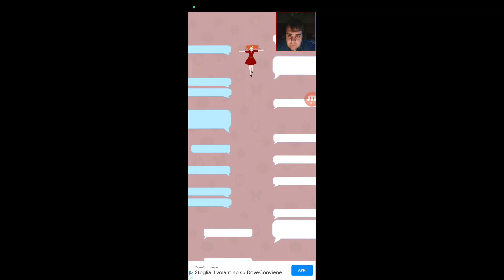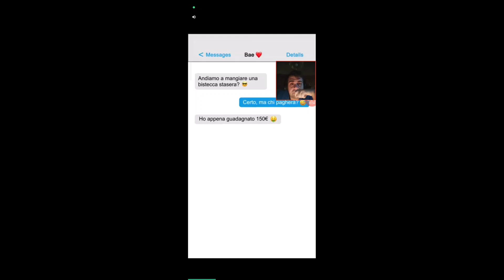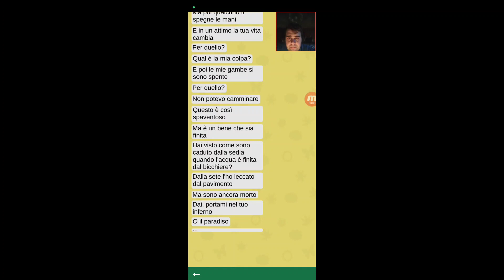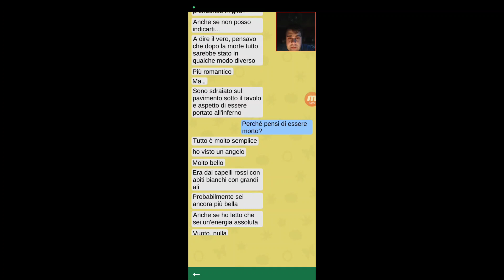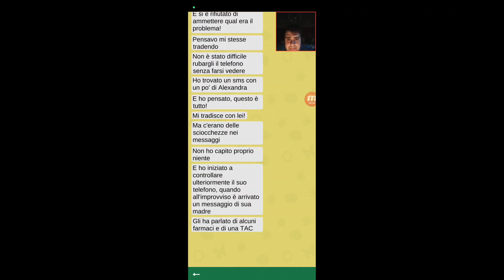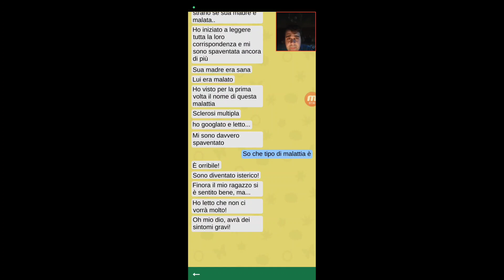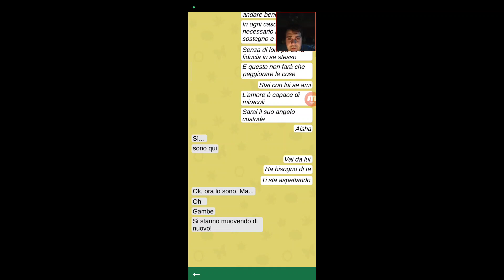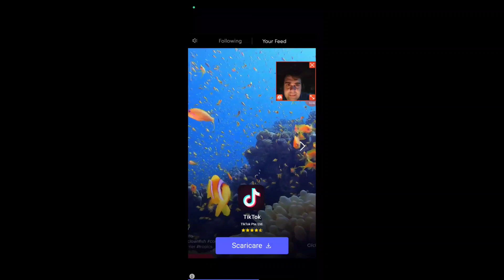#14 Chat Horror - Salviamo Aisha